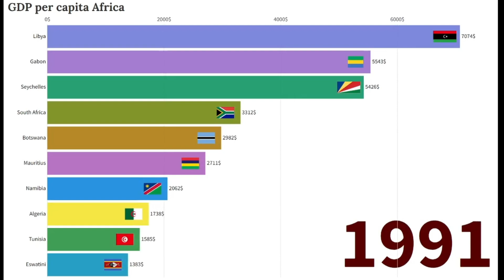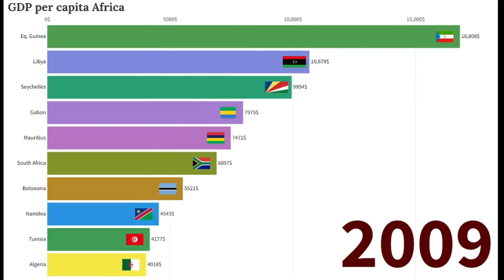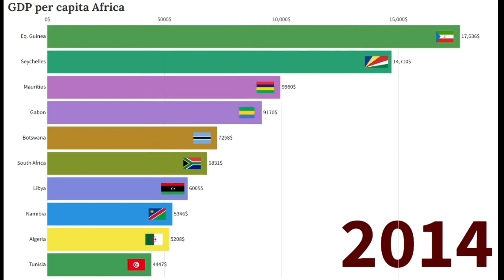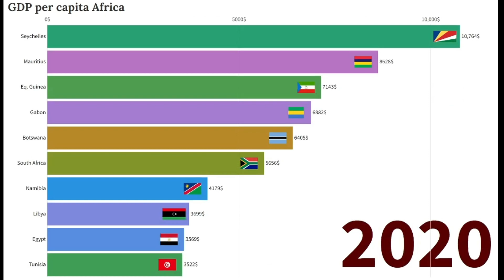Percentage of GDP per capita Africa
Percentage of GDP per capita America
Will South Africa be the leader all the times?